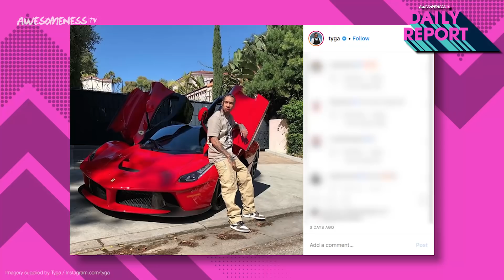That was fast...Kylie Jenner and Travis Scott ALREADY getting back together?!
Are Kylie Jenner and Travis Scott ALREADY getting back together?!
Travis Scott and Kylie Jenner decided to take a break after multiple fights regarding Travis’ commitment and some family planning issues as Kylie is ready for another kid as multiple news outlets stated. But now, according to a source, Kylie and Travis are already talking about getting back together. The source told E News, “They both know it's inevitable, they just needed some breathing room to work out a few of their issues. They want to make it work and have both expressed they miss each other and are still in love with one another.

→ Credits ←
Kelsey Banas

→ follow AwesomenessTV! ←